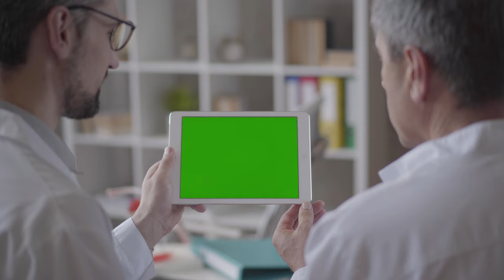two experienced male doctors checking information on the tablet discussing concept of medicine healt